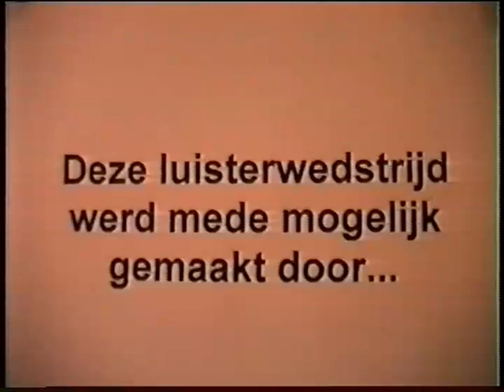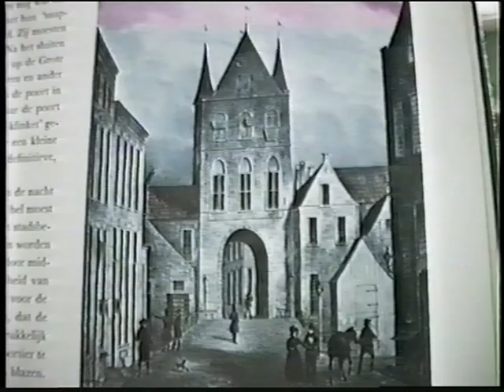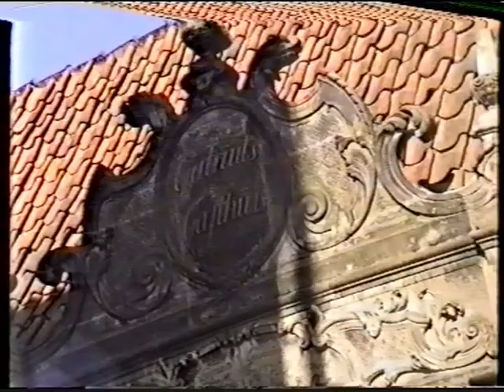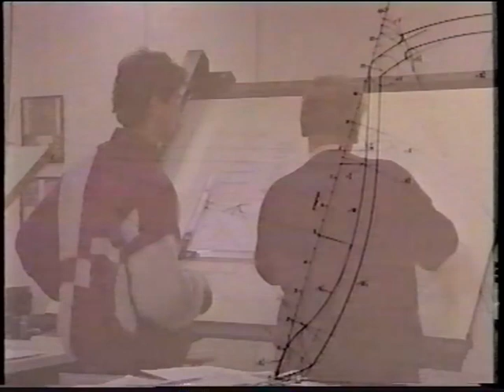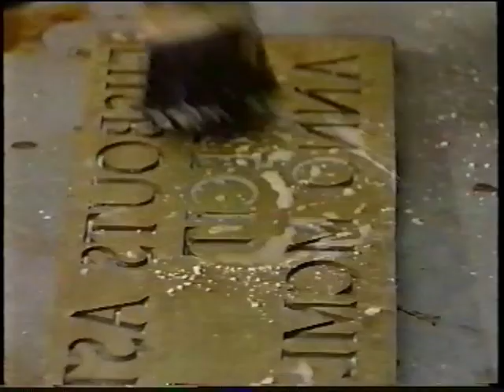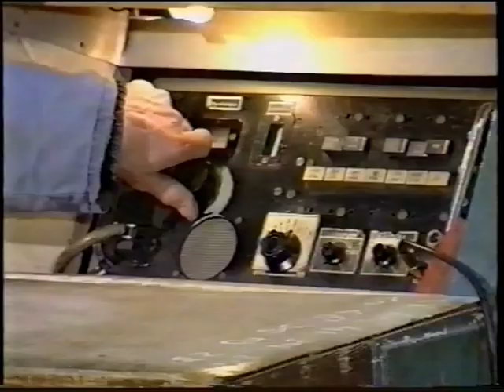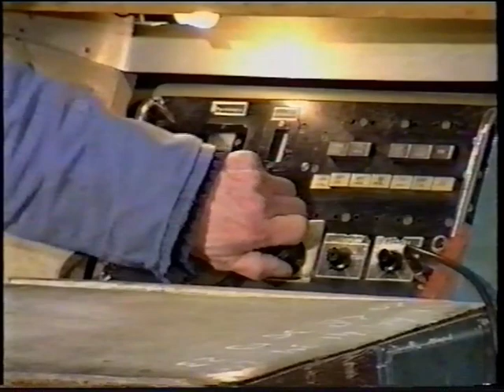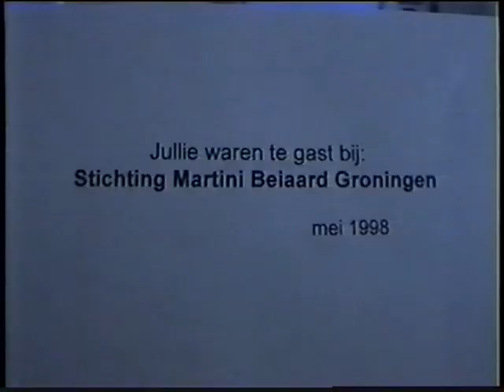SMBG Luisterwedstrijd 1998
Stichting Martini Beiaard Groningen organiseerde een 'luisterwedstrijd' voor de jeugd. Eerst werden er beelden vertoond van de Martini en het carillon en vervolgens moesten de kinderen raden welk melodietje werd gespeeld.
Auke de Boer (beiaardier) sprak de teksten in en speelde de liedjes.
Film werd gemaakt door Willem Hoiting